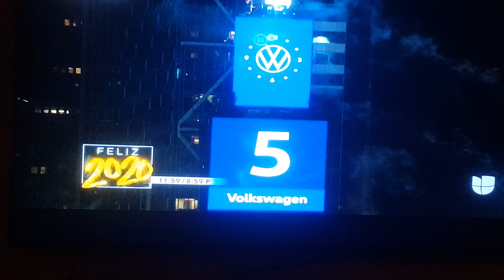Happy new years everyone!!!!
It's here! 2020 is here!!!